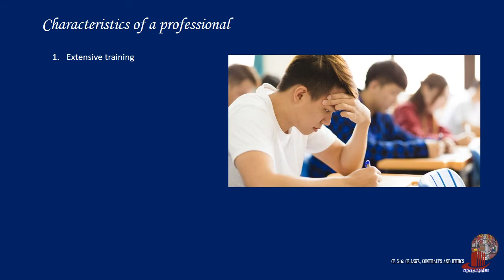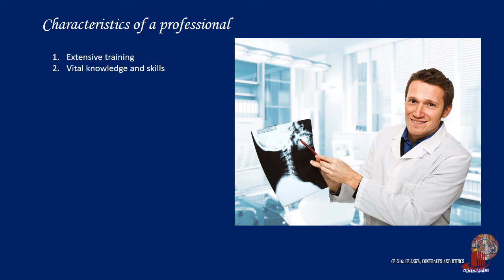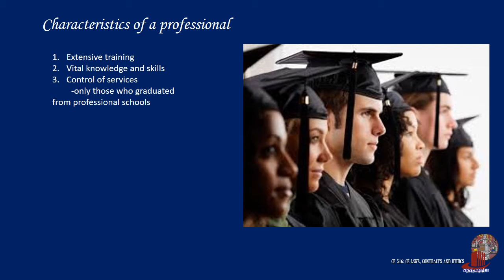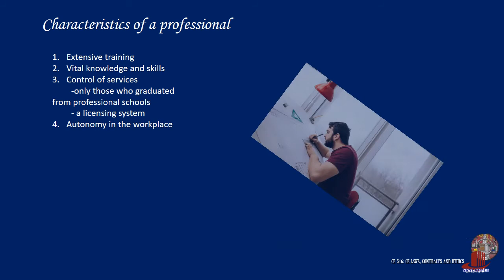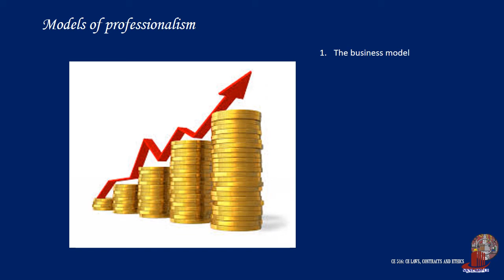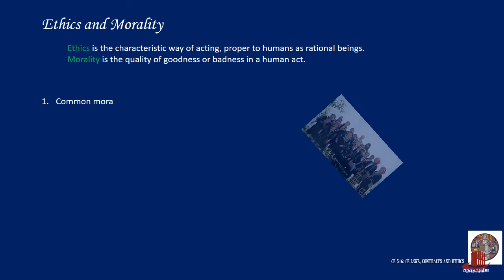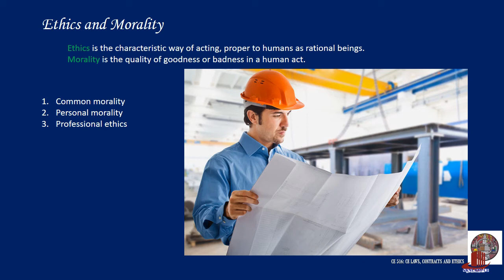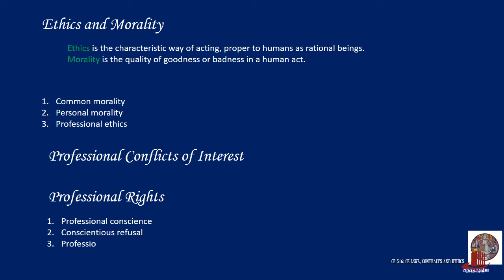MOD 1 PROFESSION AND ETHICS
What makes Profession different from Occupation? Here in the video, profession and morality are discussed in the light of the engineering field.